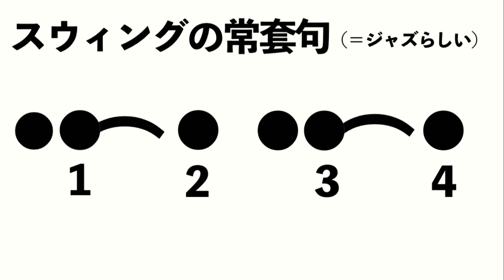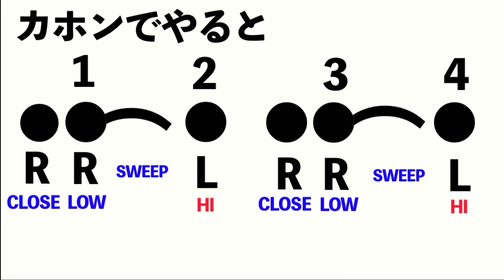カホンでスウィングを演奏する方法！【JAZZ】【シンバルなし】【初心者さん向け超丁寧解説】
過去におこなったジャンベワークショップをダイジェスト版にまとめたものです
ワークショップ全編はメンバーシップ限定コンテンツとなっております
ご興味ありましたら是非ご検討ください

🔥目次🔥
0:00 イントロ
0:30 スウィングの常套句
1:33 カホンだけでスウィング
4:17 長い音をどう叩くか
6:07 パターンを発展させる
10:56 実践

動画内で使用させて頂いた音源

中川さん家のピアノ講座 様より
カムカムエヴリバディで話題のOn The Sunny Side Of The Streetをまったり弾いてみました！